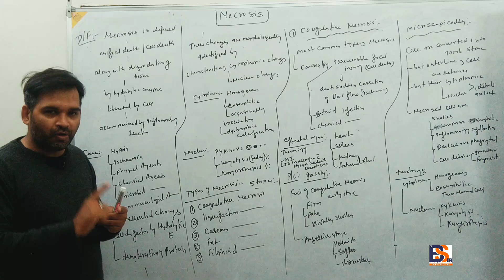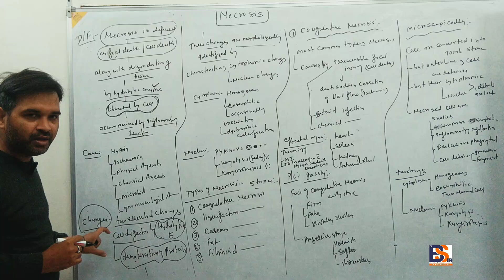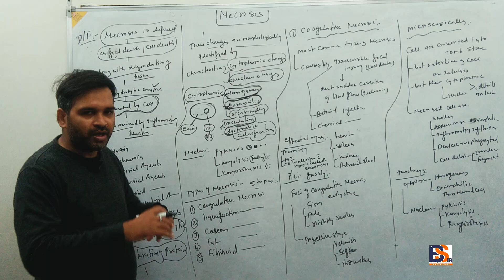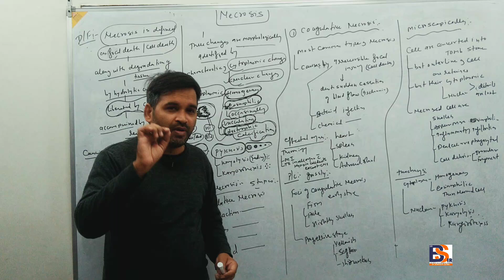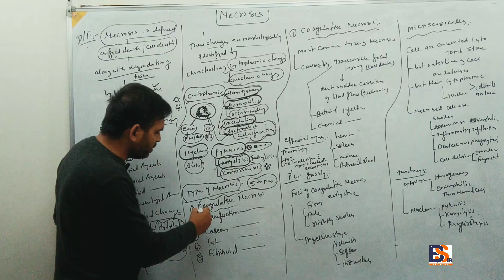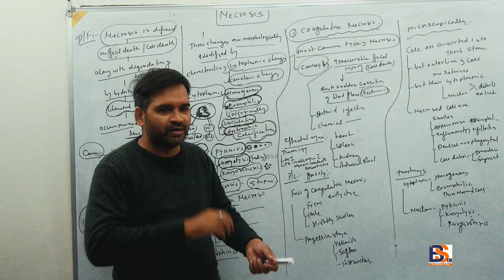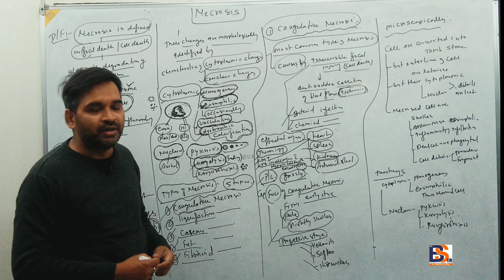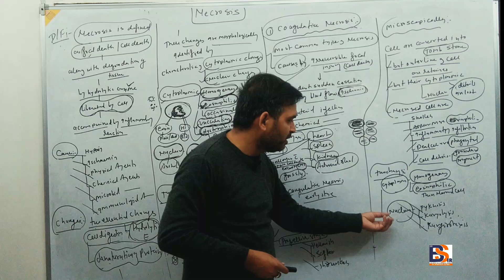Necrosis Part1 | General Pathology | Dr.Bhavesh Sir Classes I DrBhavesh Sir Pharmacy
 PHYSIOLOGY
 BIOCHEMISTRY
 PATHOLOGY
 MICROBIOLOGY
 PHARMACOLOGY
 MEDICINE(DISEASES)
 CLINICALCLASSES